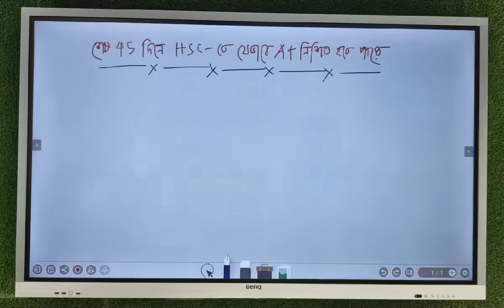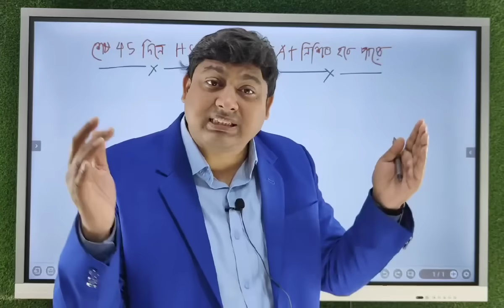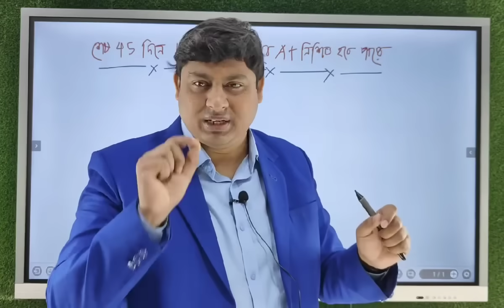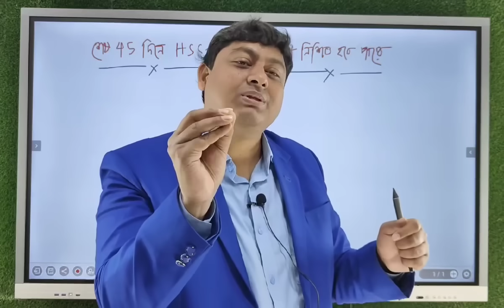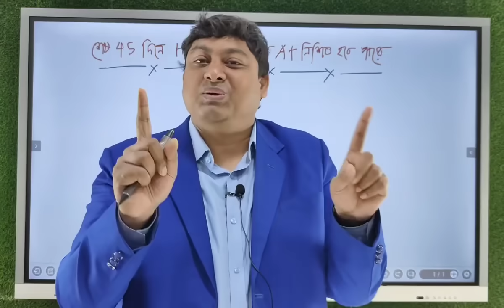অস্বাস্থ্যকর পড়াশুনা | Best Method Of Revision | Student Motivation